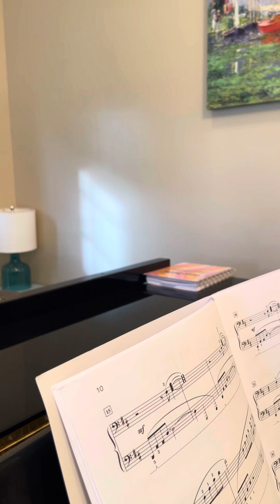Mae Tharp - Topaz Nocturne by D Alexander